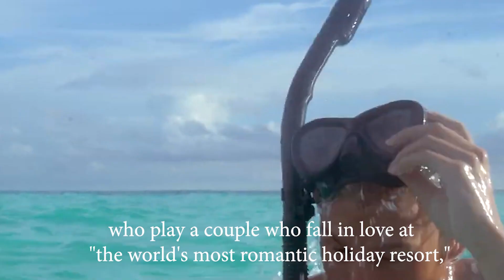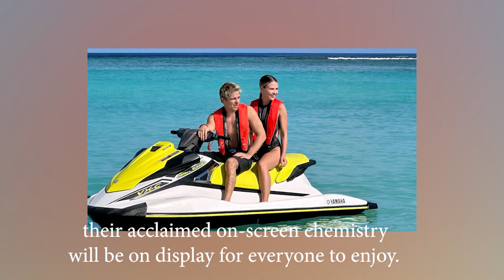The Best Marriage Proposal Ever? Watch How Jake Manely Proposed Jocelyn Hudon | Love in the Maldives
Onscreen chemistry between co-stars Jocelyn Hudon and Jake Manley, who play a couple who fall in love at "the world's most romantic holiday resort," will be breathtaking when the film releases on April 1, 2023.

But many viewers might be unaware that Jocelyn and Jake are real-life spouses who have been together for a year and a half in addition to being a pair on TV.

The way that Jake proposed to Jocelyn on a Toronto rooftop while surrounded by red flowers was a Hallmark moment in and of itself.

Jocelyn has a long history with Hallmark, having been on the shows "When Calls The Heart" and "When Hope Calls" and in films including "From Friend to Fiancé" and "Baby It's Cold Outside." Jake is most known for his parts in the crime drama "Infamous" and the Netflix series "The Order."

The pair got to know one another through their self-tape coach, who filmed their auditions, and discovered they shared an agency. The two of them then traveled together in 2015 to a summer party hosted by their agent, and they have been dating ever then.

When Jake proposed they stay home on New Year's Eve, make pasta, and watch "Lord of the Rings," Jocelyn knew he was "the one."

At the start of the COVID outbreak, the couple even spent time in quarantine together in Los Angeles.

Jake shocked Jocelyn with a romantic proposal inspired by her favorite TV show, "Gilmore Girls," on their fifth anniversary of dating in August 2020. They arrived at their Airbnb after a six-hour drive from Toronto to Montreal and six flights of stairs, where Jocelyn was greeted by 1,000 red flowers on the rooftop patio. Jocelyn accepted Jake's marriage proposal after he got down on one knee.

Despite the fact that their wedding was not your average Hallmark event, it was ideal for them. And starting on April 1, 2023, "Love in the Maldives," their acclaimed on-screen chemistry will be on display for everyone to enjoy. We wish Jocelyn and Jake the best of luck in both their on-screen and personal relationships.